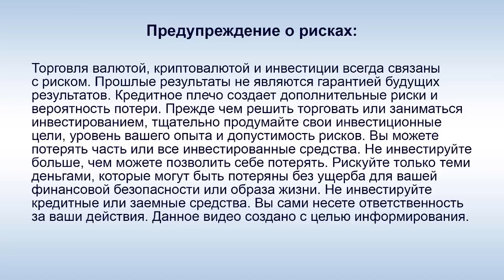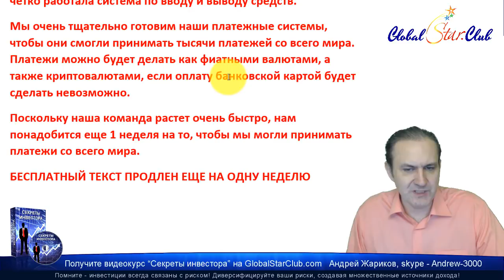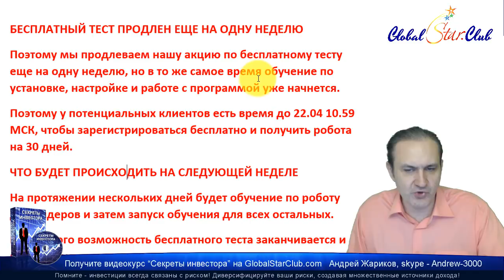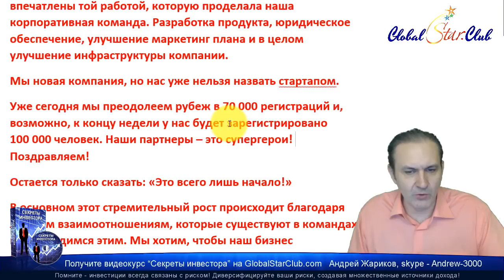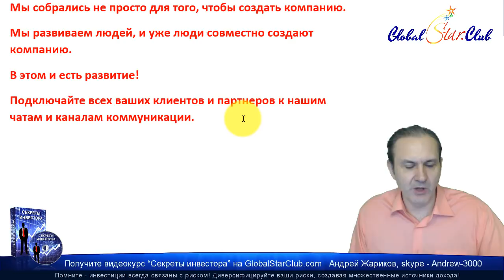Форекс-робот TraideRinger - 70000 регистраций, новости 14.04.19